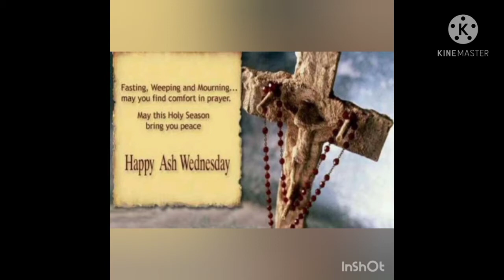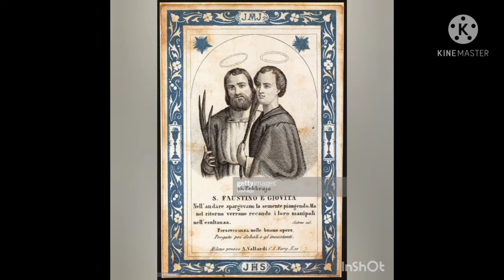Faustinus and JovitaChristian martyrs Anudhina Vishudhar Day 18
Their common feast day on 15 February, the traditional date of their martyrdom, was inserted into the General Roman Calendar . It was removed in 1969, because their "Acts are completely fabulous, treating Jovita as a preacher, although she was a woman and a man was Faustinus."[1] However modern minds tend to forget that the name Jovita or Giovita was a man's name in the pre-Christian and early Christian era. Savio highlights that the saints are not to be identified with the fabulous figures in the Acts. The two saints remain listed in the Roman Martyrology, the official, through professedly incomplete, list of the saints recognized by the Catholic Church.[2] The cities of Rome, Bologna and Verona share with Brescia possession of their relics